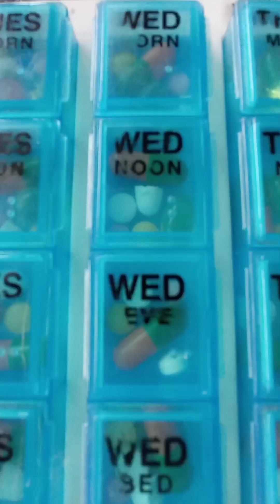¿Enfermedades crónicas? organicemos los pastilleros ✅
Hola amigos, sabemos lo importante que es seguir las recomendaciones de nuestros médicos, por eso es básico tener organizados los medicamentos que tomamos a diario para tener un tratamiento con buenos resultados. Un abrazo!